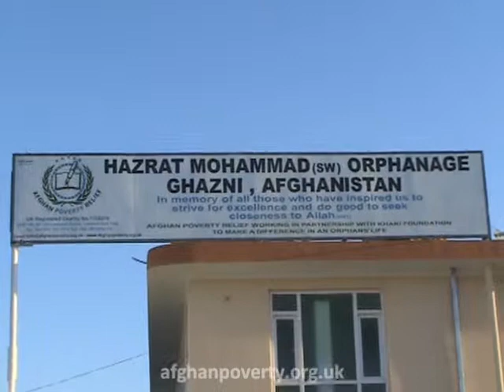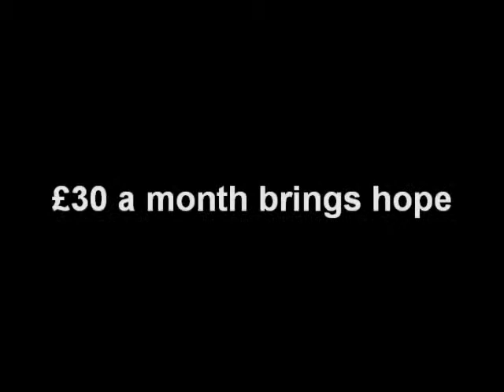Afghan Poverty Relief - Tour of Hazrat Mohammad Orphanage - 1 of 3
Video 1 of 3 - An introduction to the Hazrat Mohammad Orphanage, Nawabad. The only orphanage estabilshed and run by Afghan Poverty Relief in Nawabad district.